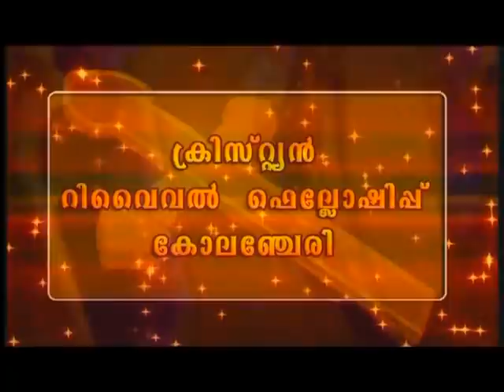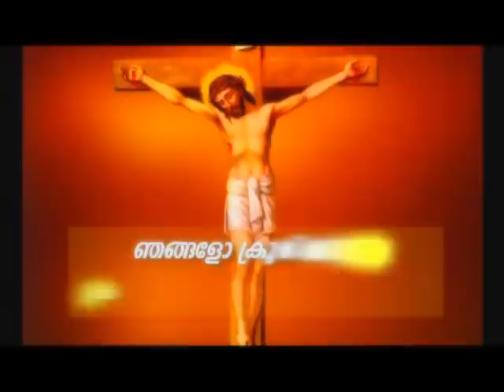PV 02JLY2021 5 30AM